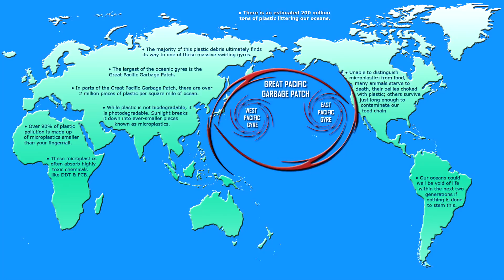Nejšílenější předměty nalezené na pláži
Pojďme všem ukázat, jak vypadají pořádné zprávy :)Díky moc.

Moře dokáže vyplavit na souš všelijaké věci. Některé z nich jsou však na první pohled opravdu bizarní. Do dnešního videa jsem vybral 10 předmětů, které byly nalezeny na plážích po celém světě.